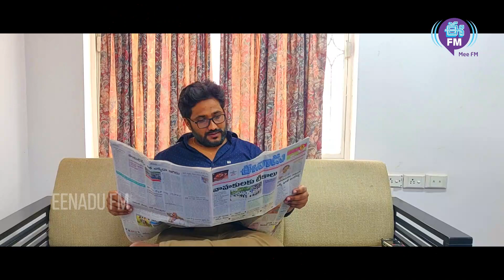Happy Father's Day